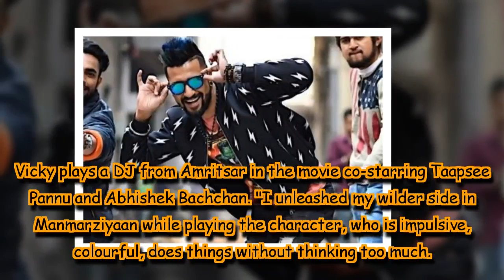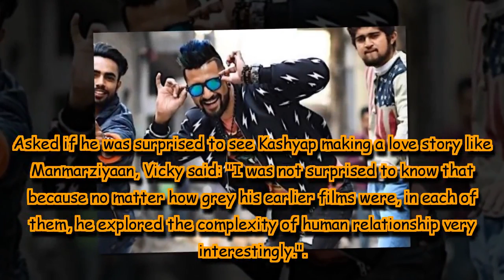Unleashing wilder side in Manmarziyaan to Anurag Kashyap's worst jokes,